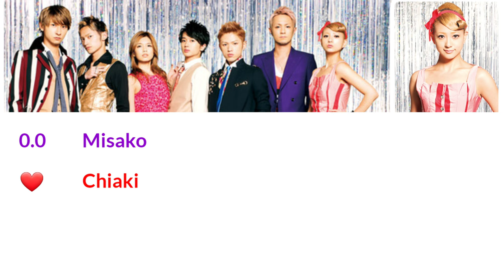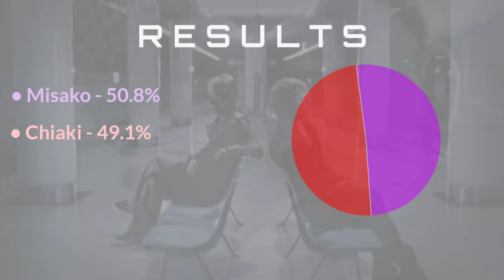AAA (トリプル・エー) - Last Love (Line Distribution)